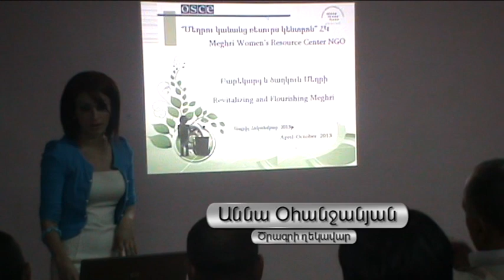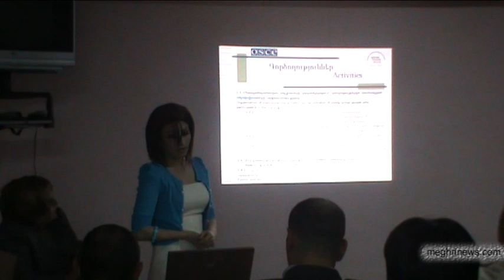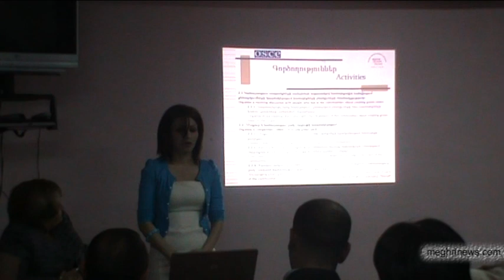"Բարեկարգ և ծաղկուն Մեղրի" ծրագրի մեկնարկային շնորհանդեսը ՄԿՌԿ ՀԿ-ում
2013թ.-ի ապրիլի 23-ին "Մեղրիի կանանց ռեսուրս կենտրոն" ՀԿ-ի գրասենյակում տեղի ունեցավ "Բարեկարգ և ծաղկուն Մեղրի" ծրագրի մեկնարկային շնորհանդես, որին ներկա էին Մեղրիի քաղաքապետ Ա. Հովհաննիսյանը, փոխքաղաքապետ` Վ. Սարգսյանը, ավագանու անդամ` Մ. Բեկլարյանը, Վարդանիձոր համայնքի ղեկավար` Ա. Բեգլարյանը, ՀԿ խորհրդի անդամներ, ծրագրի շահառուները, Ագարակի կանանց նախաձեռնող խմբի անդամներ և հյուրեր:
Նյութի մոնտաժը՝ Արսեն Մկրտչյանի